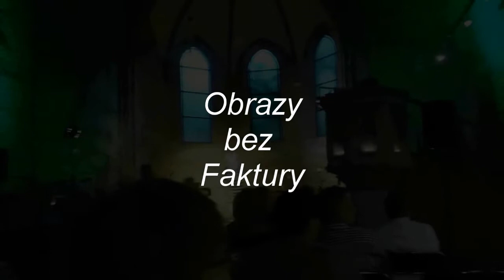Obrazy bez faktury, Andrzej Karpiński, wernisaż airbrush 2014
Krótka relacja z wystawy prac pt. "Obrazy bez Faktury" Andrzeja Karpińskiego w galerii Anny Kareńskiej, Dwór w Podstolicach . Wystawa połączona z koncertem Mariusza Lubomskiego. (wrzesień 2014)